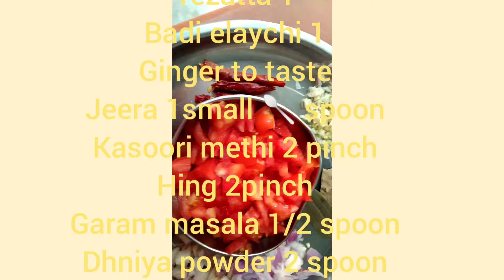How to make chatpati aloo ki sabji?macroni namkin chatpati#suji ki barfi#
How to make Rajma?
How to make chatpati Aloo ki sabji?
How to make suji ki Barfi?
How to make macroni?
Bhavy& Harshu vlogs